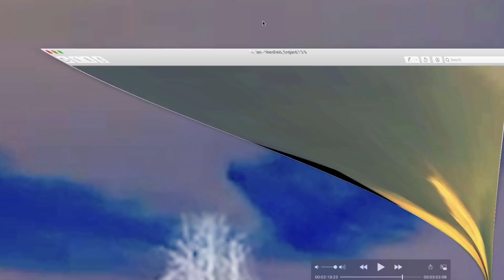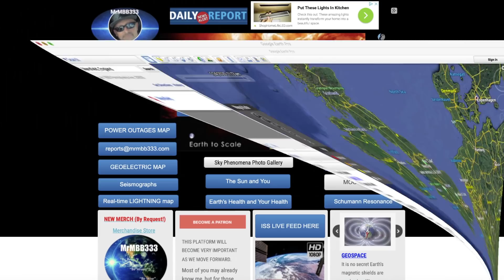UK Woman "AWESTRUCK" As She Films A GIANT 3D CUBE IN The SKY - Completely DUMBFOUNDED!!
January 24, 2020:                        ~ Sky Phenomena ~

                                        MRMBB333
                                        2487 S. Gilbert Rd,